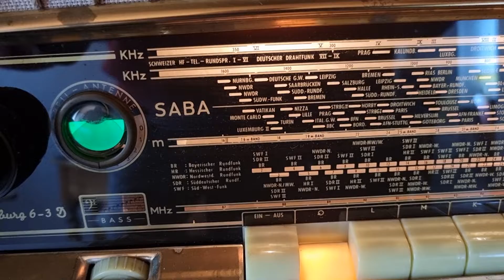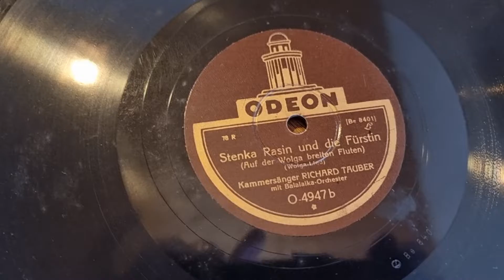Volkmars Schellackgruss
WAS KANN DER MOND DAFÜR  mit dem Tanzorchester von CORNY OSTERMANN auf Label IMPERIAL